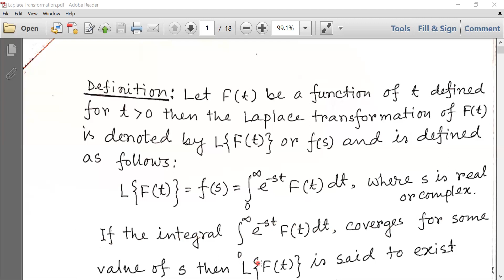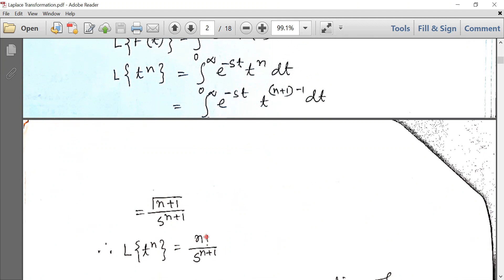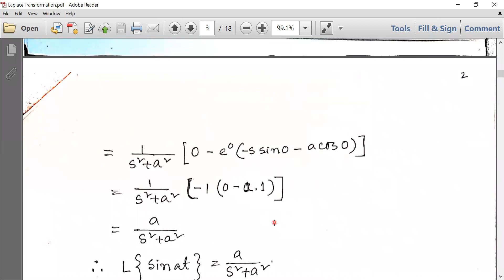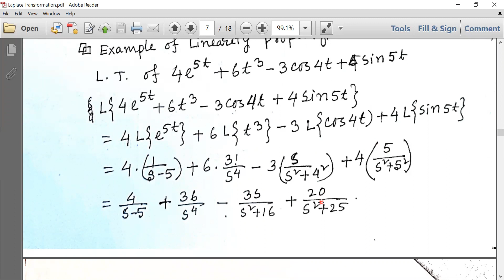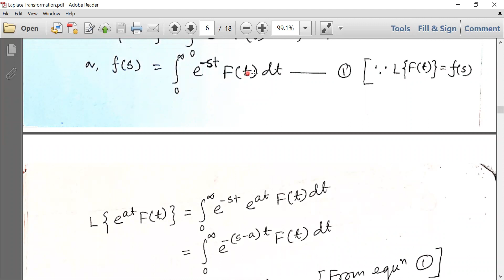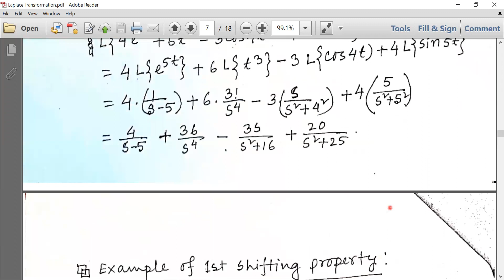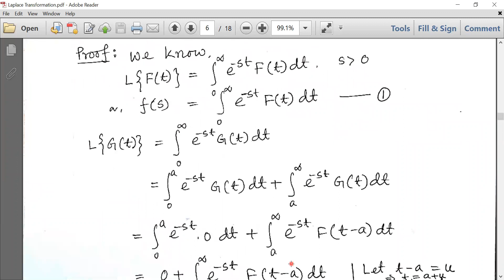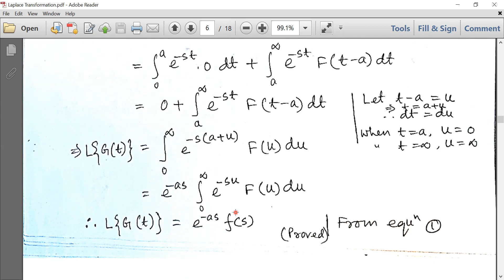2nd Year Honours, Mathematical Methods (Stat H 205)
Topic: Laplace Transformation-1
Teacher's Name: Mst. Rafiza Begum, Associate Professor
Date: 05/06/2021